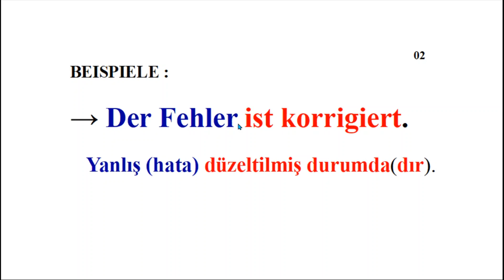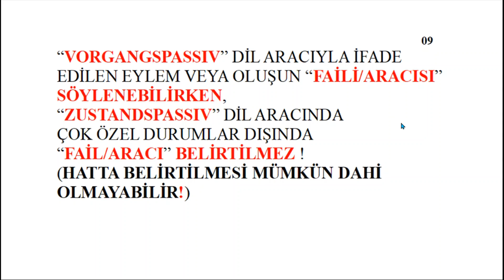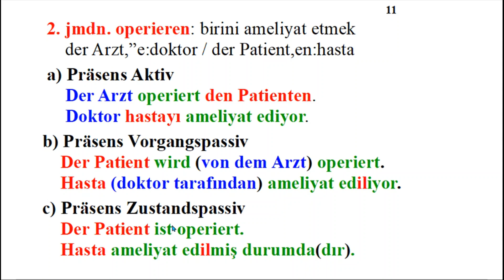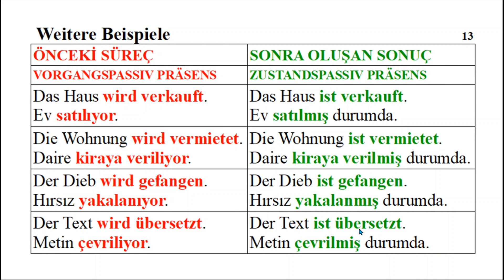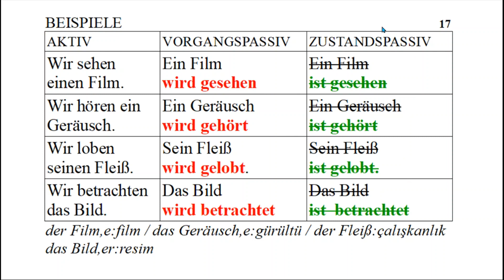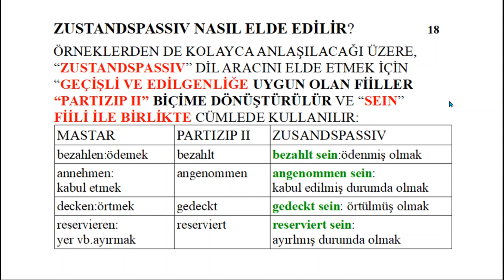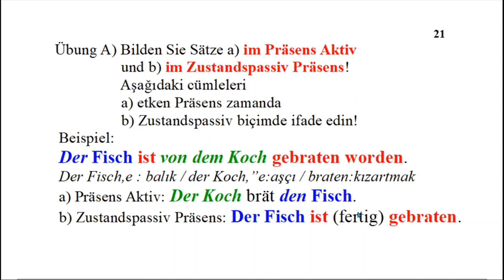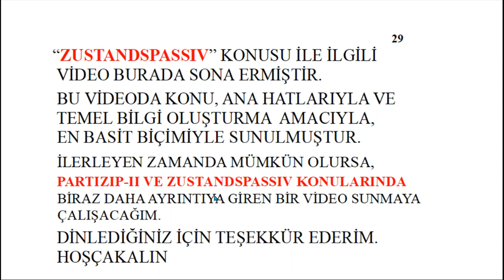Zustandspassiv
"Zustandspassiv" sözcüğünü Türkçeleştirecek olursak "Durum" Edilgenliği" şeklinde bir ifade elde ederiz. Türkçede böyle bir başlık altında incelenen bir dilbilgisi konusu yoktur. "Zustandspassiv", Almancaya has bir dil kullanım aracıdır. Almancada hem anlam hem de yapı olarak EDİLGENLİK içeren tek bir biçim vardır ve ona da "VORGANGSPASSIV" ya da kısaca "PASSIV" denir. Ancak yapı olarak etken olup da edilgen anlam veren bir çok dil aracı daha vardır ki "Zustandspasivi" de onlar arasında sayabiliriz. Video bu yönlendirme doğrultusunda izlersenirse, konu daha kolay anlaşılacaktır. İyi çalışmalar.